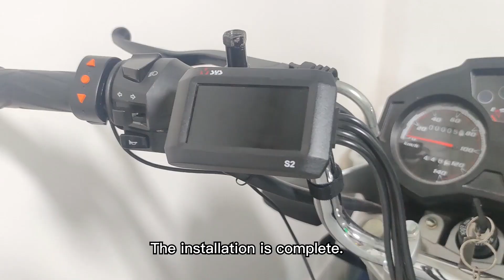L-shaped Host Bracket Installation Video